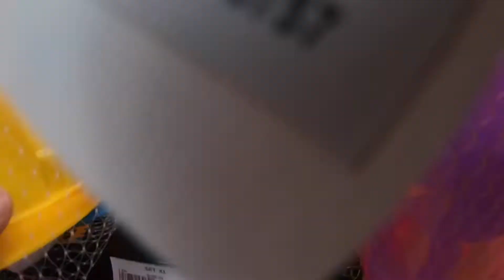Belanja Buah Naga di Food Hall Hawai’i | Travel Vlog